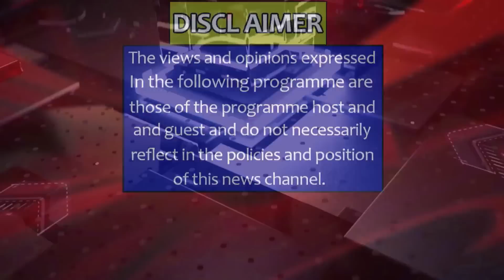Attempt to arrest Imran Khan last night Police raid on Bani Gala |See workers police started running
رات گئے عمران خان کو گرفتار کرنے کی کوشش
بنی گالہ پر پولیس کا چھاپہ
کارکنوں کا غصہ دیکھ پولیس کی دوڑیں لگ گییں
Attempt to arrest Imran Khan last night
Police raid on Bani Gala
Seeing the anger of the workers, the police started running